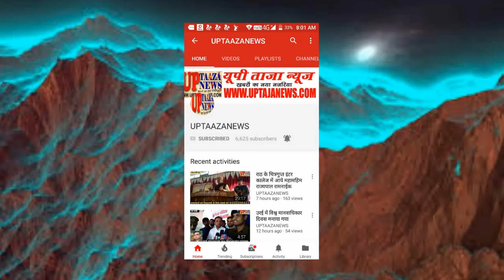भाजपा सरकार में नही हुआ सबका विकास, भाजपा की कथनी और करनी में बहुत फर्क